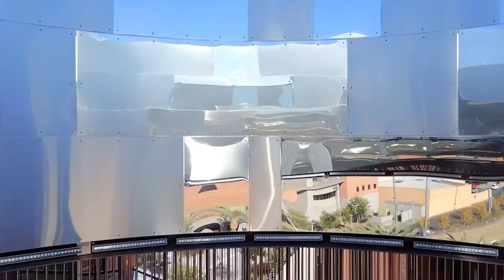Arizona State Tempe Campus Drone Flight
Shot with DJL Mavic Pro